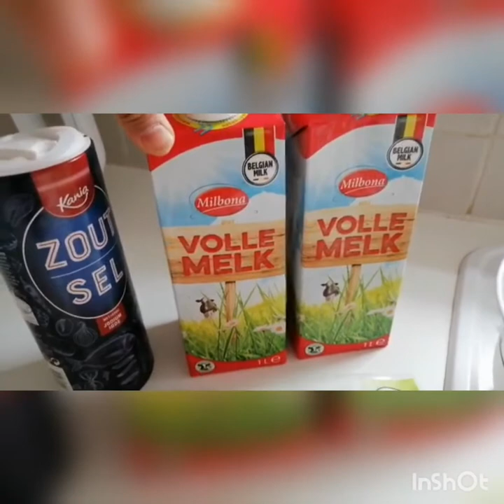HOW TO COOK CHICORY WITH HAM IN DE OVEN/BELGIUM RECIPE MarcFaye ChaNel